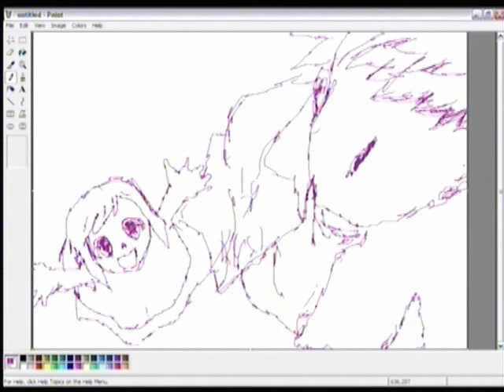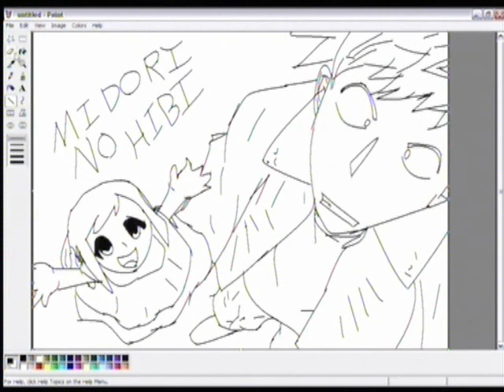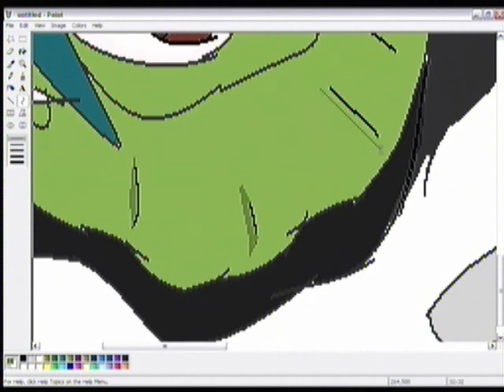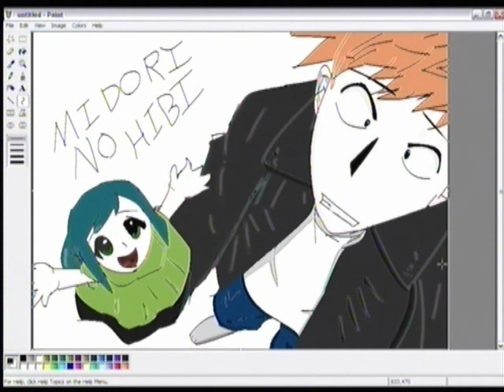MS Paint Midori No Hibi (Midori Days)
A vid I found recently that I made 5 years ago, of me drawing the main characters from the anime Midori No Hibi (Midori Days). Enjoy.
Made in ms paint, recorded with windows movie maker.
Song: Seishun Kyousoukyoku, Aritst: Sambomaster.